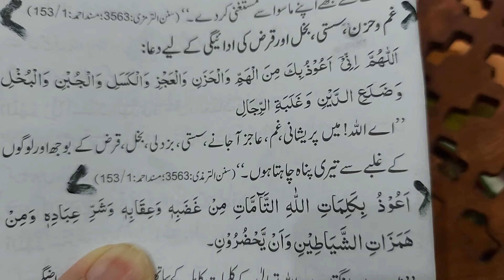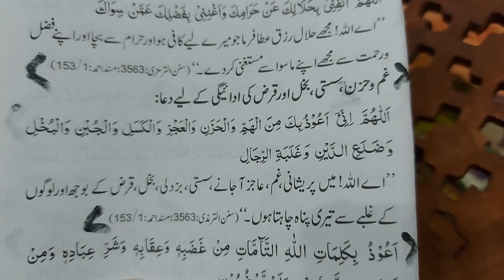Duwa to ask Allah for panah from sorrow, jealousy, laziness and borrowing